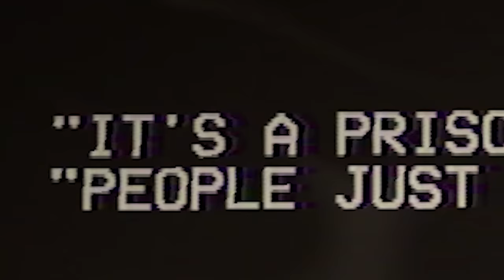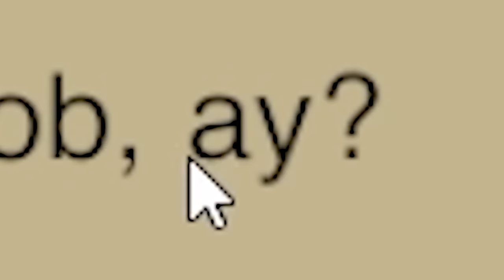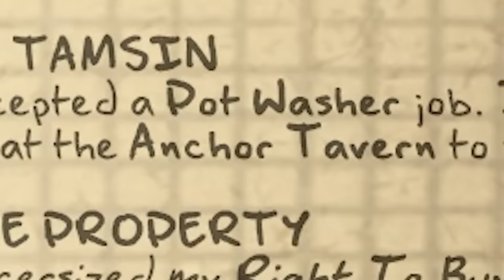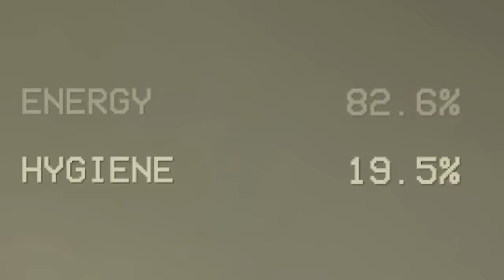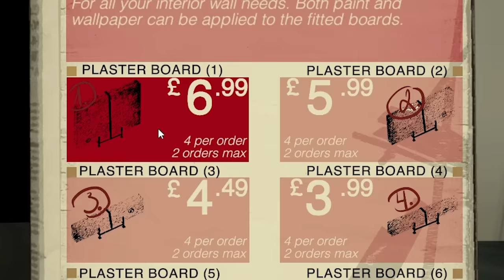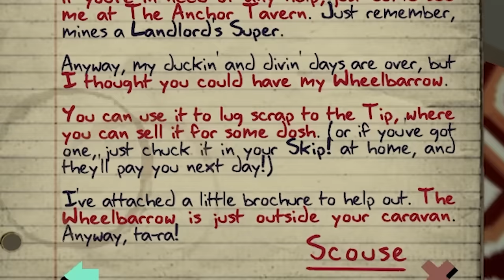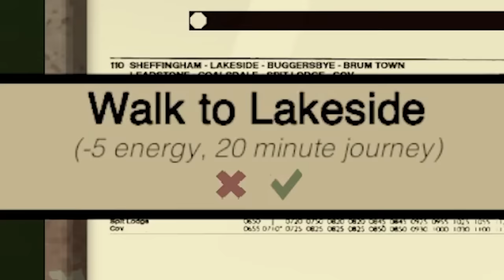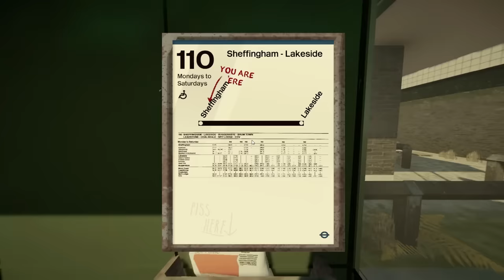I tried to become a British Landlord and this happened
I tried to become a British Landlord and this happened, I took on too many things at once :(

_Fishy
A_Lovecraftian_Horror
Adam Edgecumbe
Adam Midderigh
Adeline Harrison
Aidan Fitzmaurice
Aleena Hanson
Alex Abory
Alex Giannone-Berry
Alex Loader
Alexandra Watson
Alexandria Danielle Worley
Alexcia
Alexis Simonow
Alli
Ally Kropp
Alyssa Still
Amanda Aiken
Amber D
Amir
Amy Kitchen
Amy Sowada
Andrew Kozlovski
Andrew Macedonia
Andrew Scoledge
Andy Geels
Angelique Mallas
Angie
AngieJo440
Anha Bla
Annie D
Annie Z
Anthony Carbone
Anthony Tholen
Arran wynne
AshbySan
Ashley duffill
Ashley Nicolia
AskingGabby
Audrey Melrose
Austin M.
Bababooey
Bailey Kirkpatrick
Bambi
Barry
Beckie Williams
Becky Marshall
Ben Mckimm
Bjarne Olsen
Bladethechosen1
Bore Grognarok
Bouelina
Brittney Tucker
Brock McCloskey
Broken Toothbrush
Bryan
Bubzy
Captain Depression
Cara Barugh
Carlton Harrison
Carolynn Birilli
Carter Garlock
Casey Chavez
casrion tennir
Cassandra Huynh
casterlyrockstar
Catelyn Berglund
CBgamerdude
Cby Woodland
Ceilidh McPherson
Cerys Drinkwater
Charli Walker
Charlie Hamilton
Charlotte Stokes
Cherlyn Cochrane
Cheska Harland
Chip Tamplin
chlo wee
Chrissy Jones
Christian Pereira
Christina
Christopher Dean
Civil_Atrocity
Clayton Garrett
Cole L
Colleen
Colleen Quinn
Connie
CrackerJack
Crazy Bear
Creepsmcstuffins
CrispyChonk
Cyber Siku
Daisy
DaleIsALoser
Dalroot
Daniel Higgins
Daniel Neugebauer
Daniel Peacock
Daniella Cioffi
DanishSim
Danny Dirt
Darkshard
David G
David Gehlke
Death94
DEbiscuit
Dingus McKah
Ditte Brobyskov Jeppesen
Dragana Manevska
Dreadpool
Dylan
Elijah Lipkin
ellana514
Ellie Alpizar
Emerald Jade
Emma McDonald
Emma Tindall
Emmy Caraveo-Meraz
Erin
Erin M
Estie
Finn H Drude
Fredy Pooh
G.I. George
Gaat Prophet
Gabriella Hahn
Genevieve The Paradox
Georgie Harris
Georgina Dingle
Gianni Sarra
Grace Fujinami
Grasotus
Gratzster
Gregorio Jimenez
Gwentor
haco0n
Hailey
Hailey Tecklenburg
Haima Shiaides
Hamletlaertes
Hannah du Toit
Harriet C
Hayleigh Gavaldon
Henrik Hansen
Holli Winter
HummaKavula
Héloise Rison
I Love Soup
Imogen Prickett
insertcleverjokehere
ItsMeAubree
Jack
Jack Coles
Jack Gregory
Jacob Seymour
Jade Hassall
Jaded Sapphire
James FitzGibbon
Jamie Bindon
Jane Oram
Jannik Jokić
Jason Brooks
JaxSeebs
Jaxsen
Jeff Bajorek
Jenna Buller
Jeremy Russell
Jess Sansom
Jess Tartamella
Jessica Brearley
Jessica Stewart
Jessica Word
Jhara Ivez
JMui
Joci Annas
John
John Nelander
Jonathan Wynter
Jonny Wheater